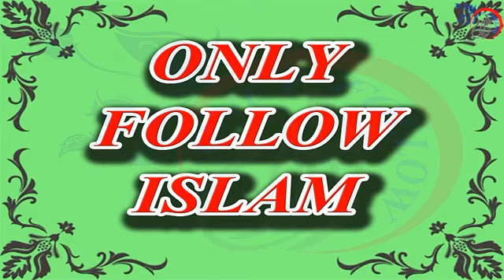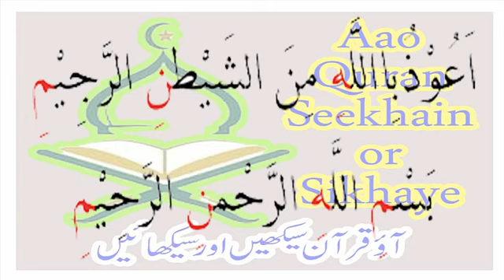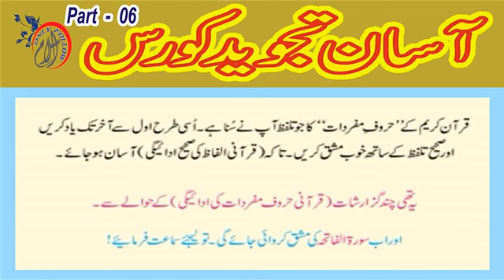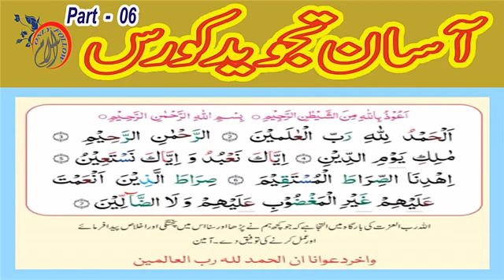Aasan Tajweed Course Part 06 Part 06 to Part 46